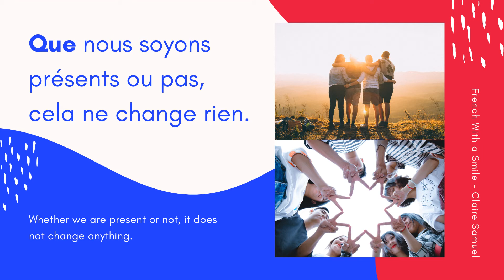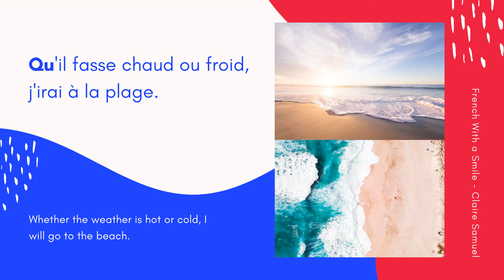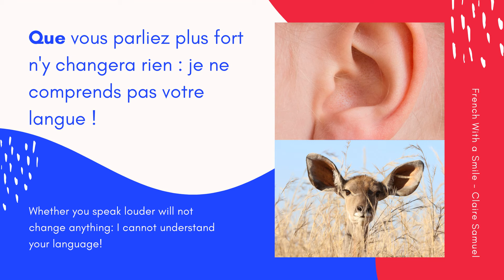Advanced #17 How to translate Whether in French language? Phrases with QUE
Learn how to use the word "que" in French language to translate the English word "whether" with whole phrases to practice my friend.

Book a one-to-one lesson with me on Preply (search for Claire Samuel)

Que nous soyons présents ou pas, cela ne change rien.
Whether we are present or not, it does not change anything.

Que tu choisisses cette université plutôt que celle-là n'est pas le plus important.
Whether you choose this university rather than that one is not the most important thing.

Qu'il fasse chaud ou froid, j'irai à la plage.
Whether the weather is hot or cold, I will go to the beach.

Que vous parliez plus fort n'y changera rien : je ne comprends pas votre langue !
Whether you speak louder will not change anything: I cannot understand your language!

Please remember that all opinions are my own.